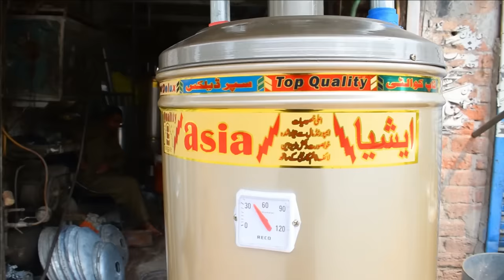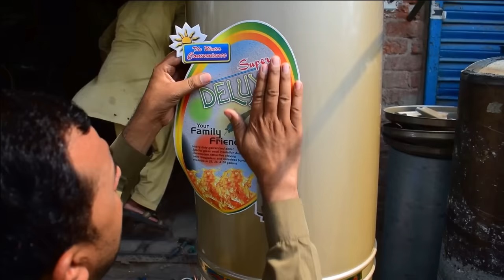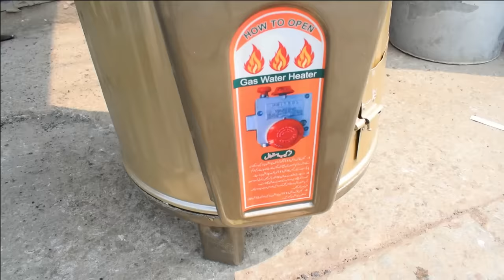Geyser Manufacturing || Incredible Technique of Making a Gas-Fired Water Heater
This video shows brilliant technique of Geyser manufacturing in local workshop. Metal Workers make these items by using metal sheets. Water storage gas-fired geysers are made by these local workers manually .